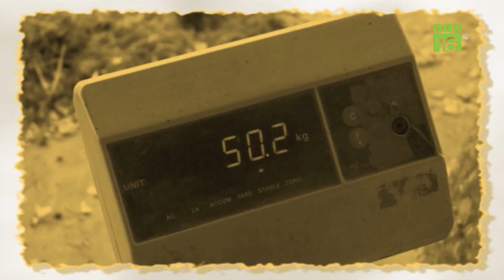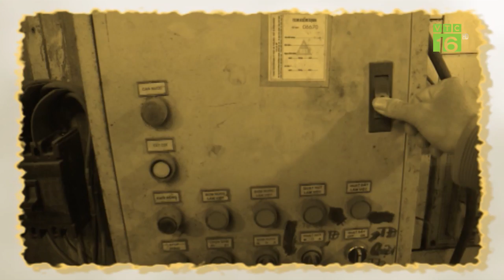"Vua" hành khô thu 3 tỷ mỗi năm | VTC16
VTC16 | Ông Vũ Đình Bảy, Hải Dương sở hữu nhà xưởng rộng 1000 m2 với máy móc tiên tiến để sấy hành khô. Ông có thu nhập 3 tỷ đồng/năm, tạo việc làm và bao tiêu sản phẩm cho hàng chục hộ dân.